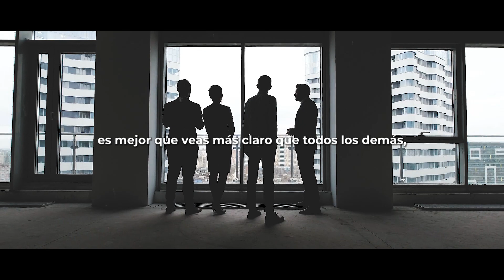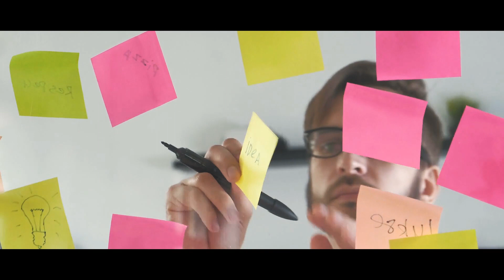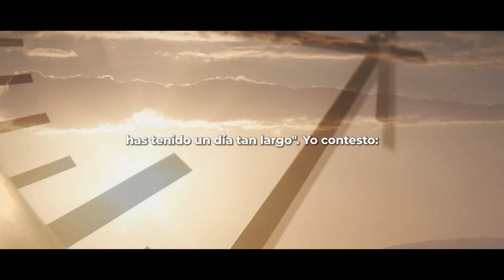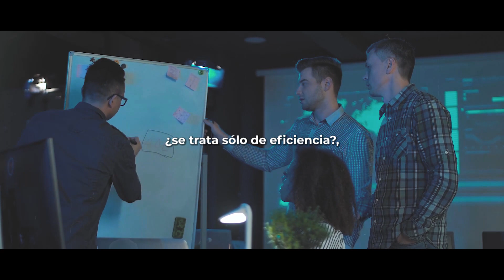"¿Eres una persona líder? [IMPORTANTE]" | Vinita Bali con Sadhguru en español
Sadhguru explica que un líder es alguien que puede ver o hacer algo que otros no pueden. Un líder es alguien cuyo sentido de identidad debe estar más allá de sí mismo. Está dispuesto a pensar, sentir y actuar por más personas además de por sí mismo.